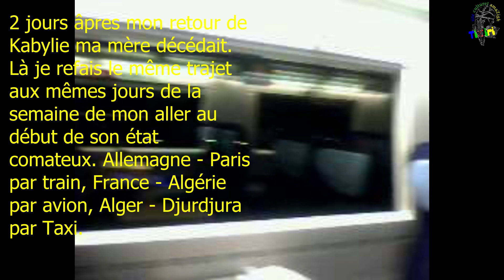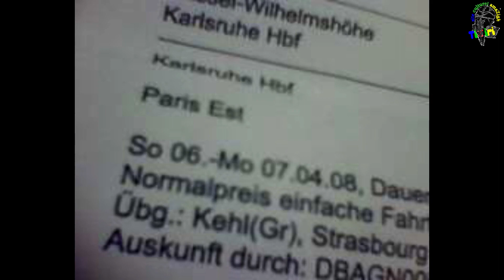Ait-Adella - Illilten - Iferhunen - Juillet en Kabylie.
Entendre la voix des personnes, qui ne sont plus entre-nous.

Cette video existe deja mais ici à visionner en original avec atteinte aux droits de l'artiste en musique.

La vie est belle. Vraiment!
Dans mes vidéos ici sur cette chaine, je redonne plutôt l'autre coté de la vie.
Le coté chevauché par la tristesse, le regret, la perte de ceux qu'on aime et la colère qui nous accompagne. j'en parle et j'en écrirais sur 2 frères qui ont porté le grand malheur au sein de la famille depuis, qu'il ont les poches pleines d'argent. Au lieu de dire Dieu merci, la malédiction à sévit leurs pensées. Tahreymit, le mensonge est leur religion. j'en parle de ma famille pour en dire qu'en Kabylie et même au village on fait pas une exception. Sauf qu'on cache, qu'on cache et qu'on cache. Nif iy sufughen iy warden.

Jerhen Ulawen!

Rien n'empêche la vie est comme une médaille ou comme l'être humain.
Les deux ont deux faces. Tandis que la médaille a deux jolies faces, l'être humain en a une pleine de bonté, d'amour, de bonne conscience, d'un grand respect...
Et une autre par contre, qui se montre capable en deux secondes de passer un jour ensoleillé en une nuit sombre et glaciale. Cette face ne porte rien de bien ou de bon. "hacha lexssara" Ya latif!

Et pourtant il est du devoir d'en parler et d'écrire d'elle pour que les acteurs s'en rendent compte, qu'on n'accepte pas tout et même âpres des années. Les blessures ne veulent pas guerrir.
La loi de la jungle au sein de la famille ne doit pas gagner. Et c'est loin de tourner la page.
Les choses sont impardonnables.